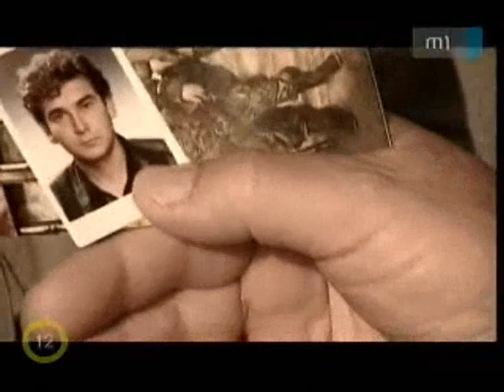Rózsa-Flores Eduardo - Kepes András (Különös történetek) III/VI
Rózsa-Flores Eduardo - Kepes András (Különös történetek)

Riportfilm